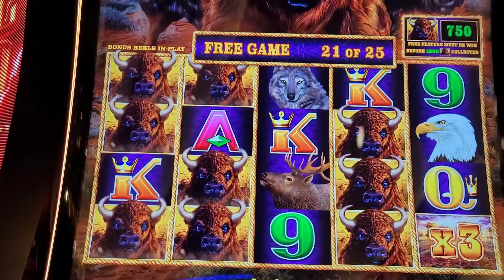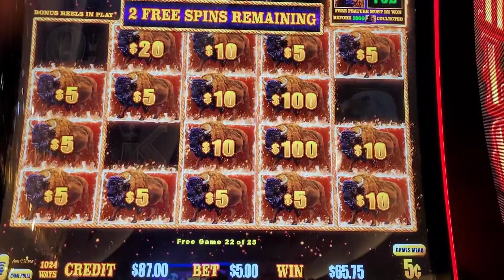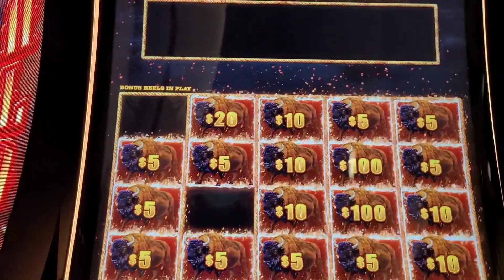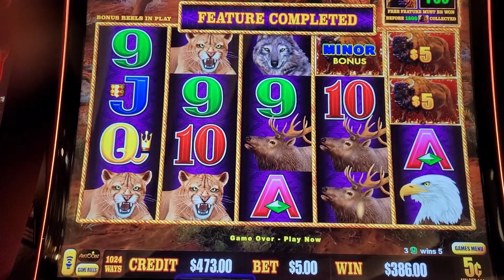Buffalo link for the win! 🦬5 cent denom-$5.00 bet.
Buffalo link has been good to me lately. I've been wanting to play this since the last time I won. But they are always filled.